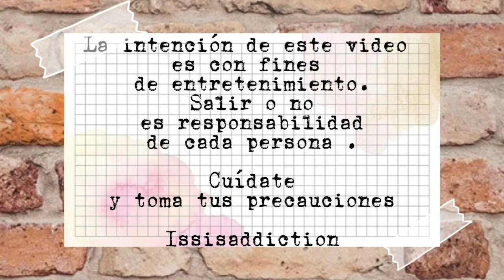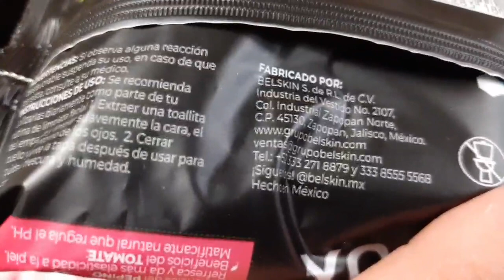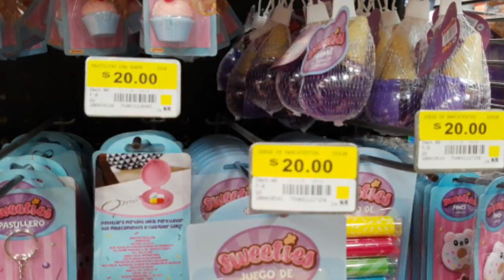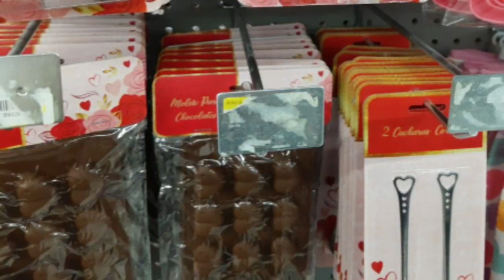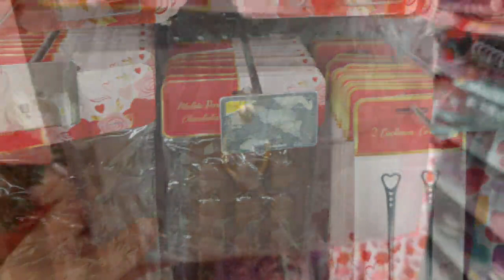Prichos recorrido novedades y rebajas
Grupo

Issis swing
Intro issis